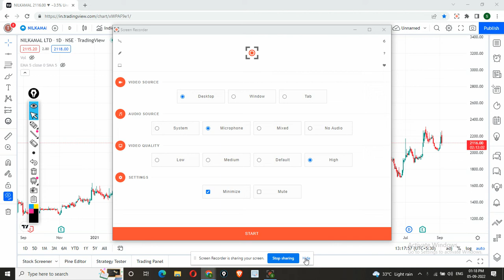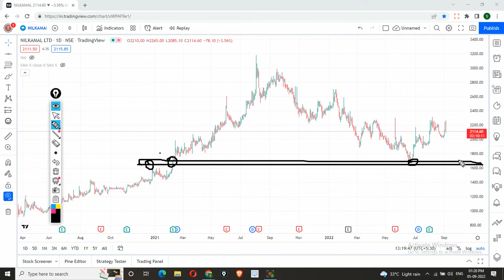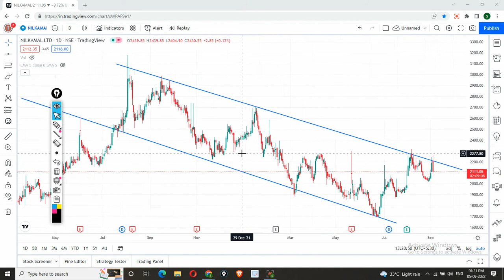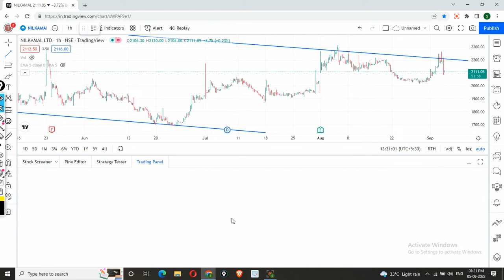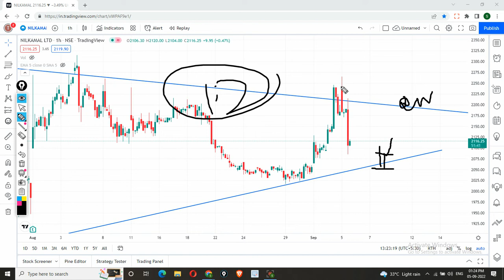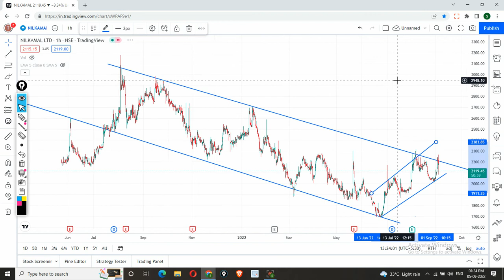Nilkamal share latest news | Nilkamal share price | Nilkamal ltd share news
Buy/Sell Nilkamal share only if it meets your terms. Please before taking any decision consult your advisor and do your own analysis.